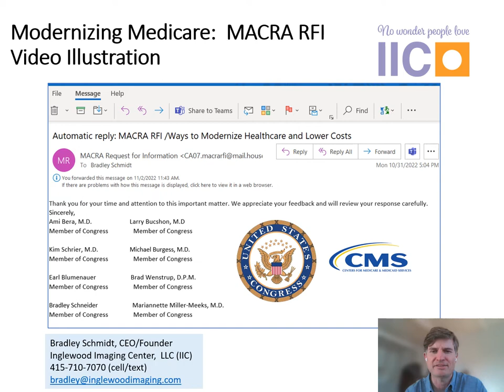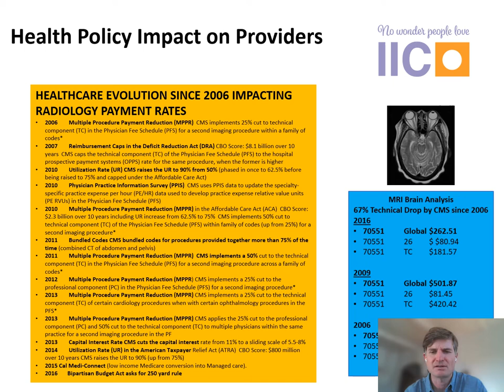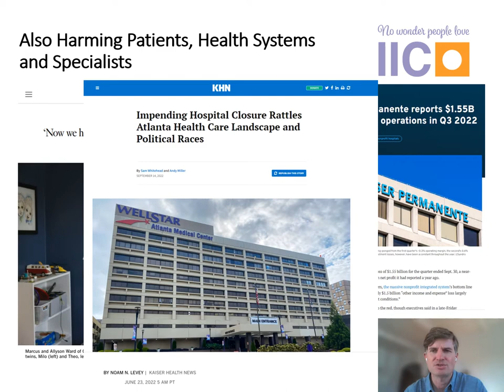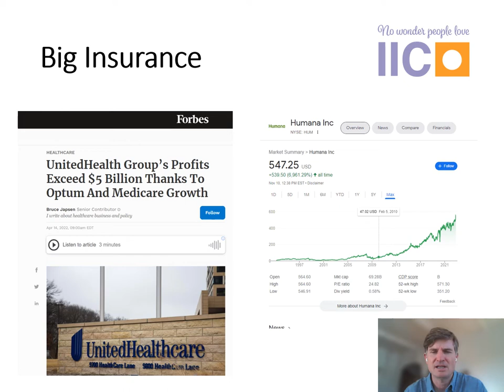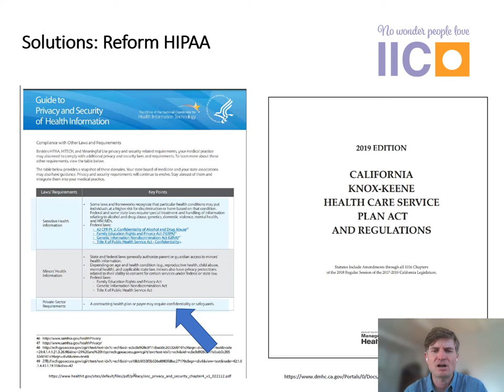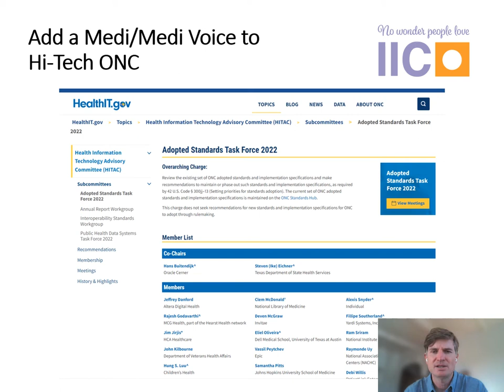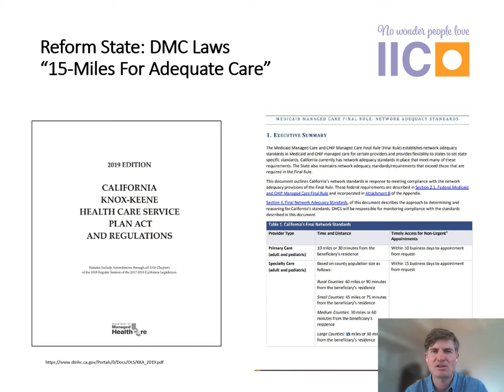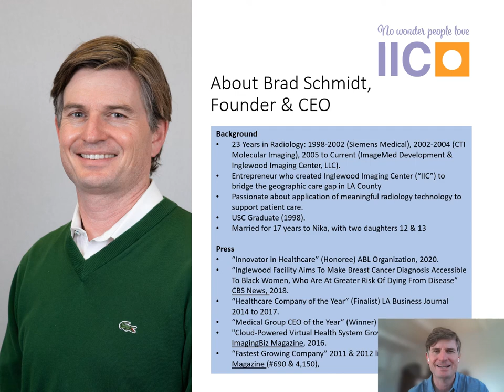Modernizing Medicare: CEO Responds To Ami Bera's RFI request for healthcare solutions in the USA.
In September 2022  a group of healtjhcare polocy leaders inside the US Congressional Offices asked for public comments as to why the USA healthcare system was broken, and what can be done to lower costs and increase healthcare effectiveness - so a healthcare entrepreneur serving the USA's Medicare and Medicaid responds.

Please take a moment to review.

$4.1 Trillion is being spent today on healthcare in the USA and growing at 7% annually in costs. Yet over 60 million Americans cannot afford a $500 bill or greater and 94% of Doctors dislike being a Physician - so Brad Schmidt lays out what he sees as practical solutions to fix the US healthcare system.

Topics reviewed include healthcare winners, healthcare losers, health economics, a medical bill, Federal and State policy barriers that hinder healthcare advancement, and what can be done to solve healthcare inequity in the USA.

Congressional leaders on the committee include Ami Bera, Larry Bucshon, Kim Schrier, Michael Burgess, Earl Blumenauer,  Brad Wendtrup, Bradley Schneider, and Mariannette Miller-Meeks - so this video is presented in a way to help leaders in Congress visually understand the issues impacting the USA and what steps can be taken to solve it.